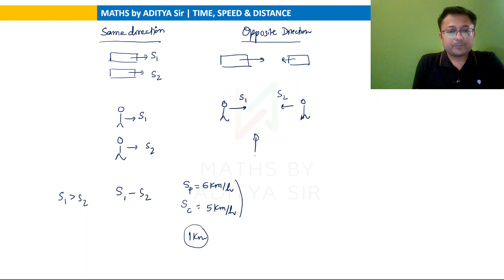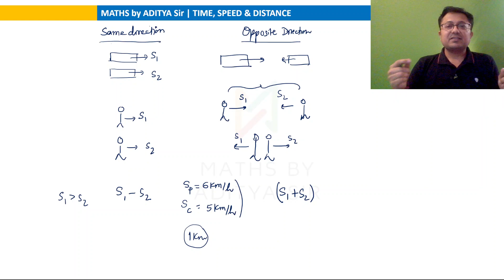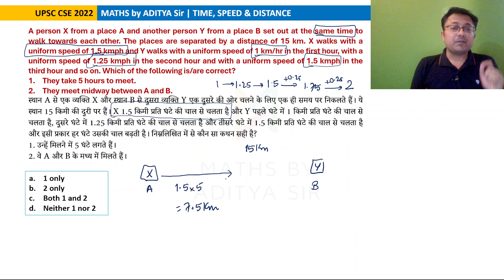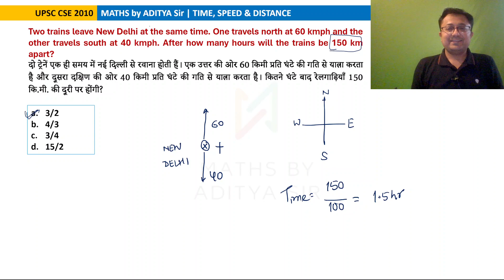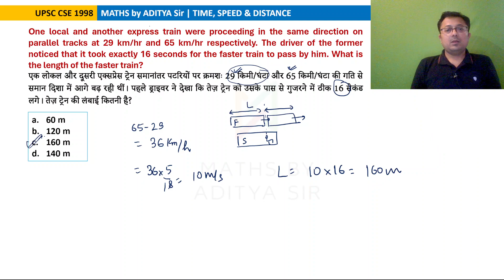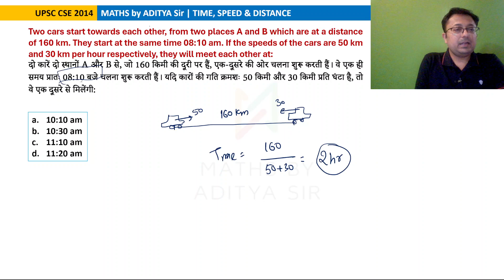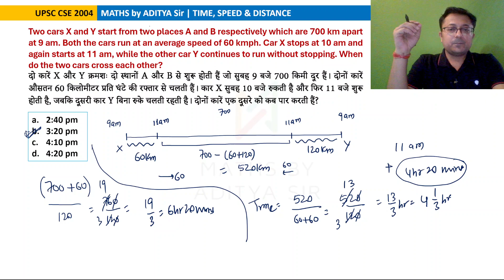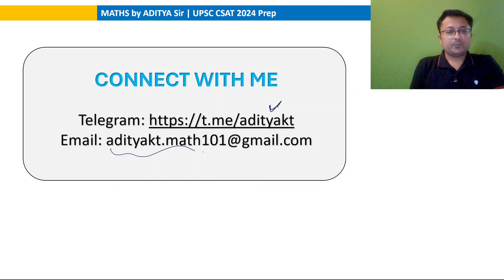CSAT for UPSC 2024 || Time Speed & Distance | Relative Speed || UPSC CSE CSAT Previous Year Question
CSAT for UPSC 2024 || Time Speed & Distance | Relative Speed || UPSC CSE CSAT Previous Year Questions with Solutions

We will discuss the topic of Time Speed and Distance - Relative Speed. We will solve all the previous year's questions from the time speed and distance with the best shortcuts and tricks while understanding the concepts.